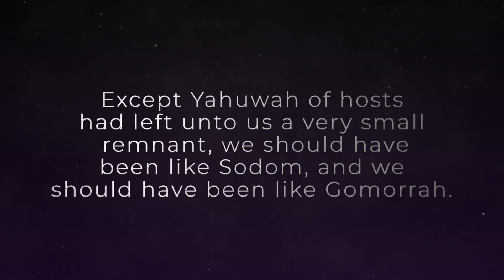Battle of the Breastplates - Part 3